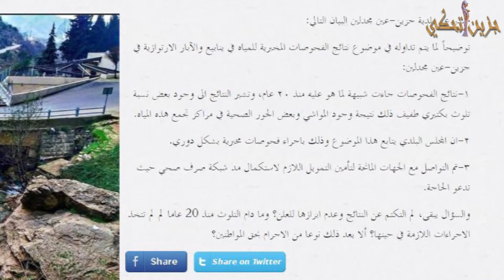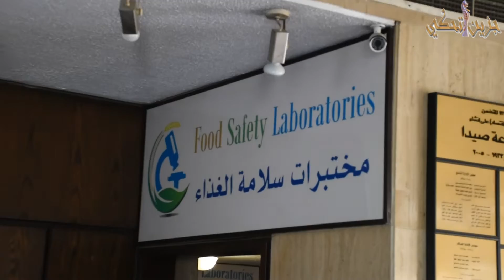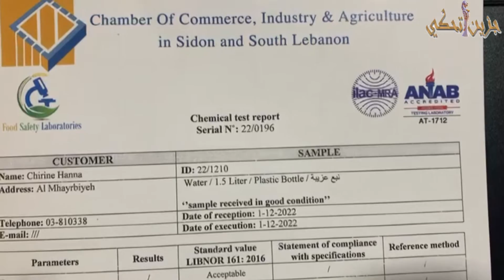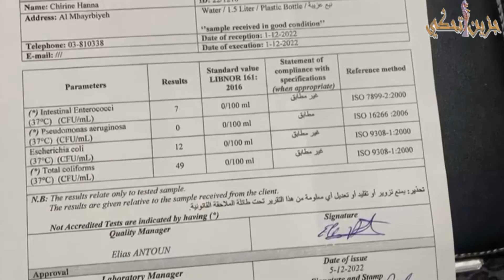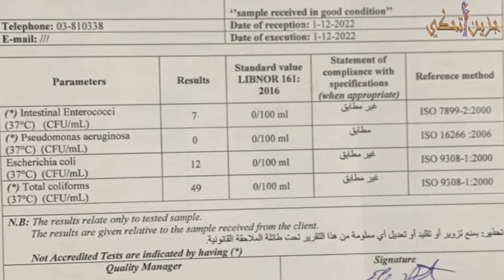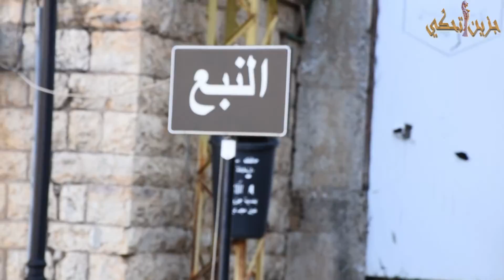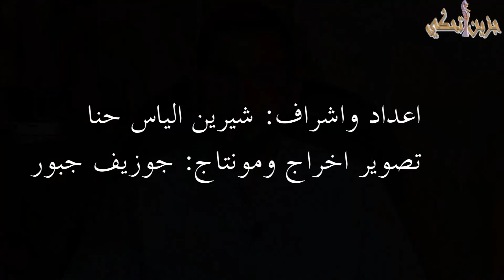جزين_تحكي تكشف نتائج فحوصات مياه نبع_عزيبة في جزين... شربل_مسعد: المياه غير صالحة للشرب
جزين_تحكي تكشف نتائج فحوصات مياه نبع_عزيبة في جزين... شربل_مسعد: المياه غير صالحة للشرب وقد تسبب أمراضا وحرارة وتسمما